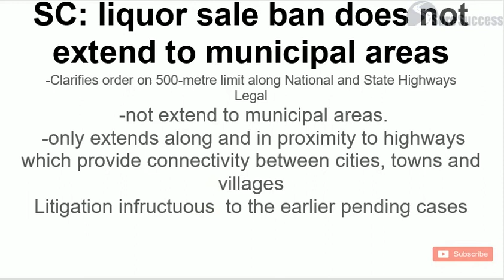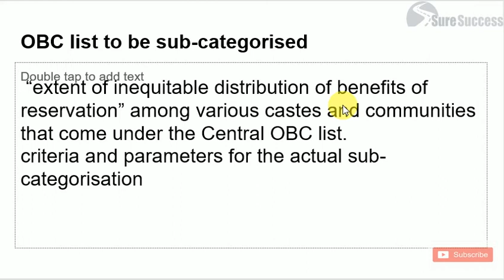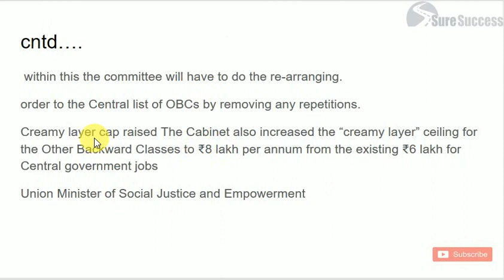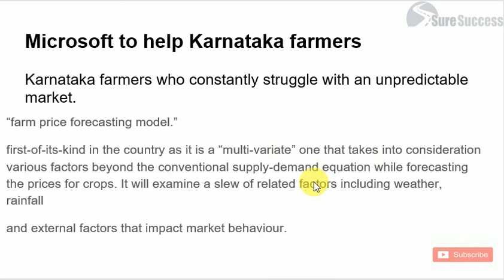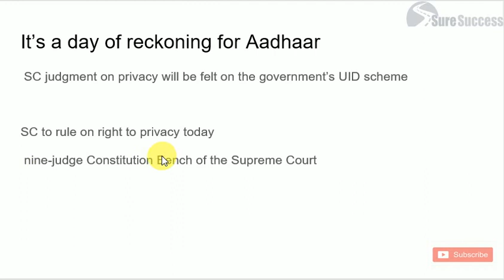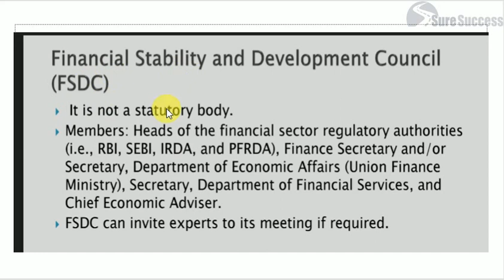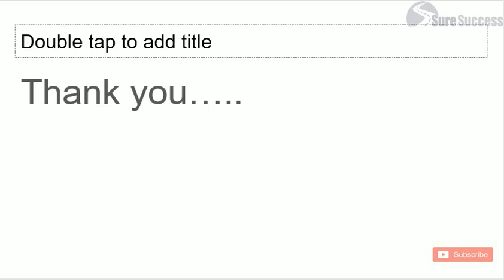24 August PIB and News Analysis |The Hindu